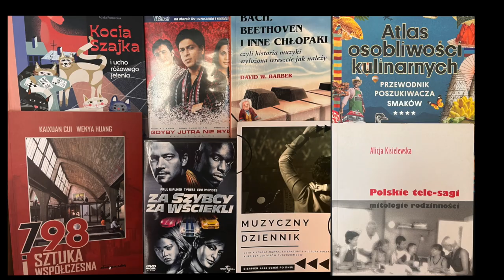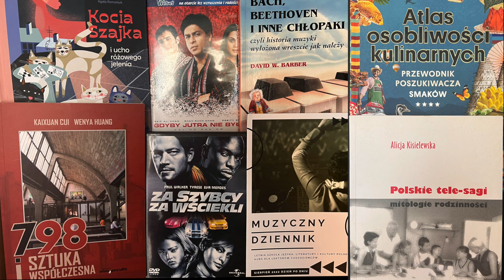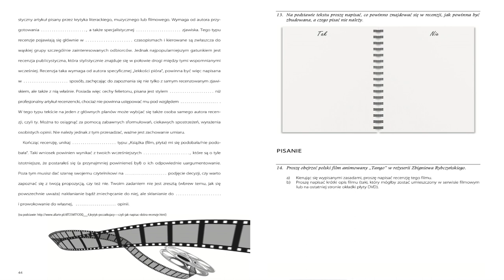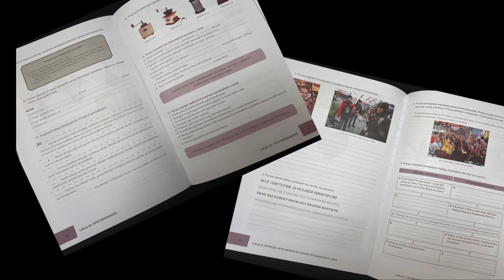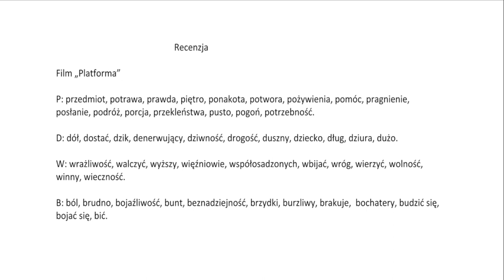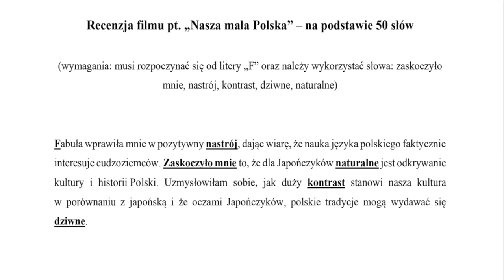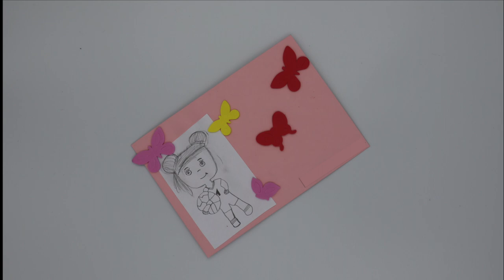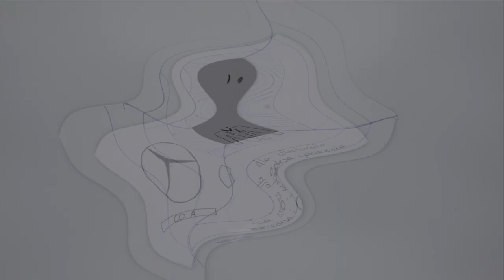Po co nam te recenzje? Jak pisać, by było ciekawie, poprawnie i pięknie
Dziś zastanowimy się, czy warto uczyć się pisania recenzji. Po co nam taka forma wypowiedzi? Podrzucę kilka pomysłów na to, jak pracować z osobami studenckimi i uczniowskimi, tak aby chciało im się rozmawiać o filmach i książkach, i jak sprawić, aby opowiadanie nie sprowadziło się wyłącznie do streszczenia fabuły filmu :)
Łapcie ciekawe (mam nadzieję :P!) pomysły na lekcje języka polskiego, języka polskiego jako obcego i języków obcych w ogóle...

Film zrealizowano w ramach projektu "Kompetencja językowa-innowacja zadaniowa" - projekt jest realizowany w Uniwersytecie Śląskim w Katowicach,  finansowany przez Narodową Agencję Wymiany Akademickiej w ramach programu Promocja Języka Polskiego.